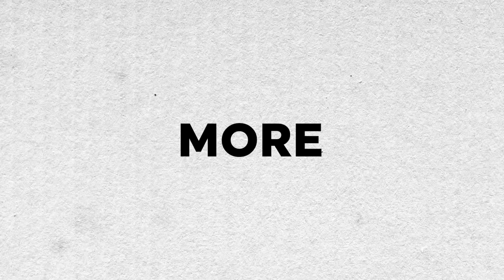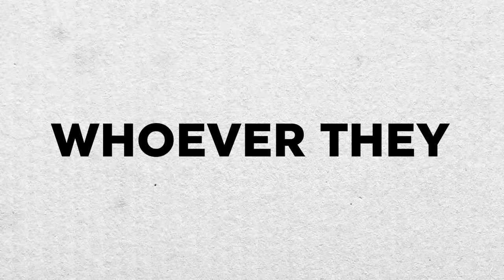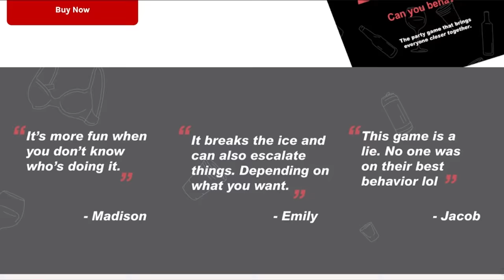This Drinking Game RUINED My Relationship....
Warning excessive fun and extra stuff may be had...

👕MERCH!